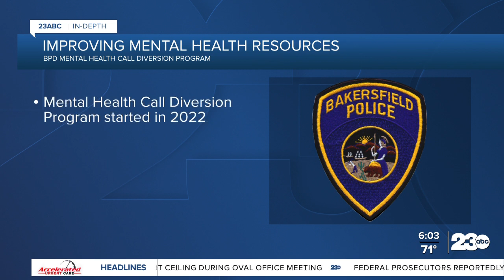Rising number of pedestrian fatalities in Bakersfield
The City of Bakersfield held its regular budget meeting recently. At that meeting, the Bakersfield Police Department addressed the increasing number of vehicle versus pedestrian crashes. BPD says they have been looking for solutions on this matter, and they have at least one promising idea in mind. 23ABC's Ruby Rivera has the story.